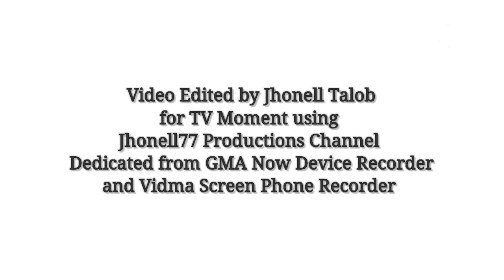Bad Romeo this January 27, 2023 on GMA